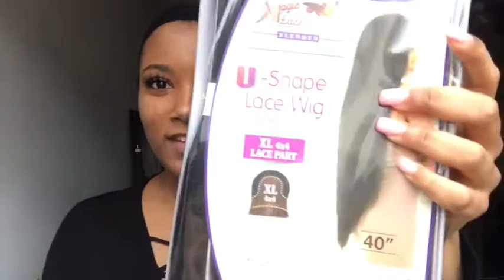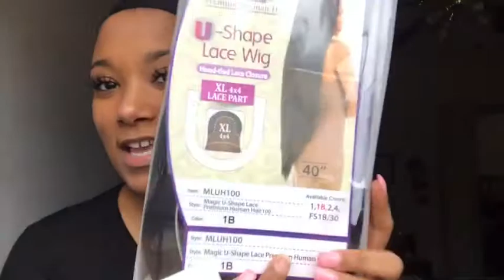Slay In Style With This 40" Human Blend Lace Front Wig From Samsbeauty.com!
Hey beauties! Thanks for tuning in again and if you're new here, Welcome!!!

I hope this video helped anyone looking to buy a cheap, long lace front wig.

(Background music does not belong to me. Bryson Tiller - Nevermind This Interlude)